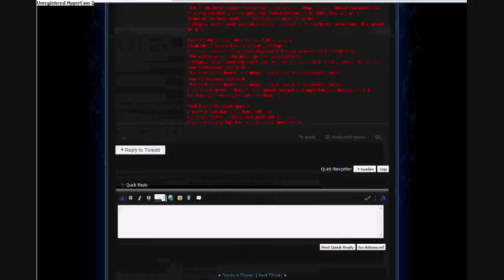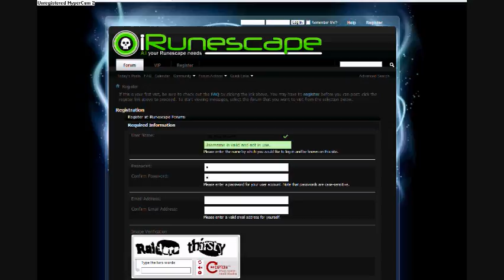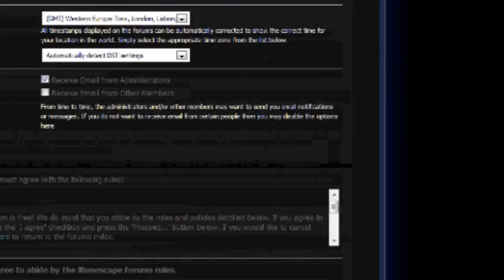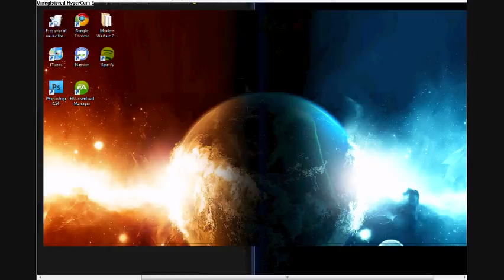IRunescape. Best runescape fourm! Growing Fast! Reffer me, Reign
Reffer me when making your account please: Reign.